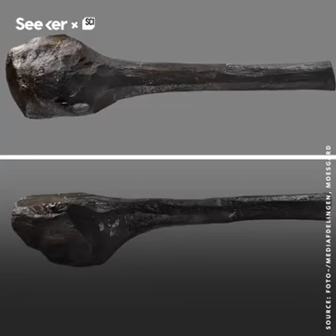27 September 2018